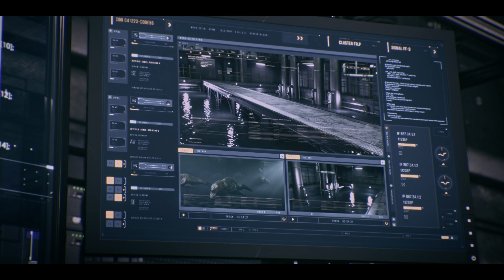Jill Valentine and Leon S. Kennedy find Claire and Chris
Jill Valentine and Leon S. Kennedy Next Clip

If you read this, pass the words around: We need a JILLEON team up game.

Col boost 22.50 Tint 80.00 Detail 95.00
Brighter Version. Other upload was dark due to the VideoProc Vlogger Editor.

2160p 4K is available
Resident Evil: Death Island
Directed by Eiichirō Hasumi
Screenplay by Makoto Fukami
Based on Resident Evil by Capcom
Produced by Hiroyasu Shinohara
Cinematography Yun M. Watanabe
Edited by Mitsuo Nishio
Production companies Quebico, TMS Entertainment, Stage 6 Films
Distributed by Kadokawa (Japan)
Sony Pictures Home Entertainment (international)
Release dates June 22, 2023 (Singapore)
July 7, 2023 (Japan)
Running time 91 minutes
Country Japan
Language English